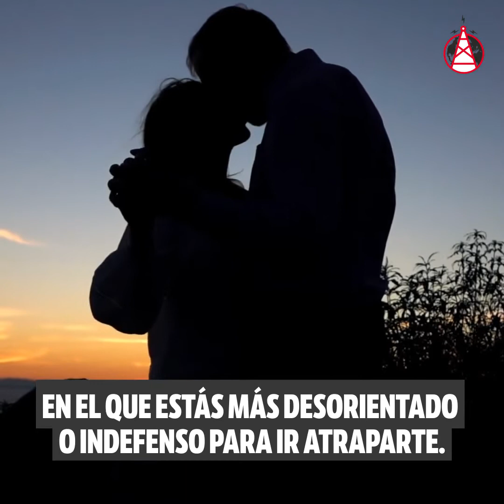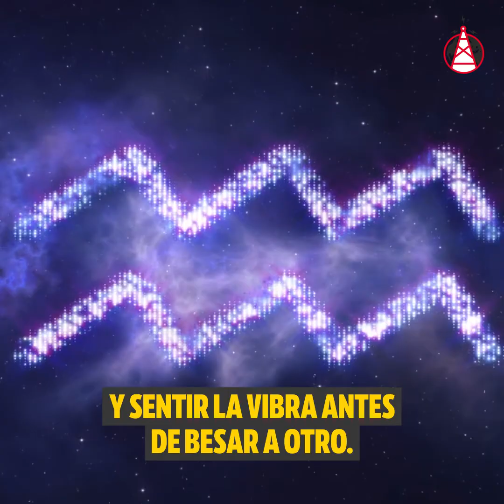¿CÓMO BESA CADA SIGNO ZODIACAL?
Se dice que cada beso tiene un significado y que hay muchas formas de besar.  Pero ¿cómo besa cada signo del zodiaco?